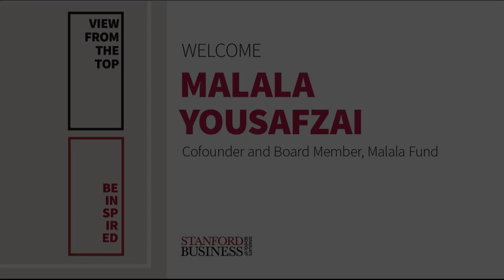Malala Yousafzai, Global Activist for Girls’ Education and Co-Founder of the Malala Fund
From the very young age of 11, Malala Yousafzai was already fighting for girls' right to education in her rural Pakistan hometown. Inspired greatly by her father, an educator and activist, Malala spoke out against the Taliban demanding her right to attend school after they took control of the Swat Valley region. Her voice gained more awareness and moved the world in October 2012, when a member of the Pakistani Taliban boarded her school bus home and shot her in the head. Miraculously surviving the attack, Malala was globally recognized as a Pakistani activist for female education and became the youngest Nobel Peace Prize laureate.  In 2013,  Malala co-founded the Malala Fund with her father,  Ziauddin Yousafzai.

In this View From The Top, Rustom Birdie, MBA ’22, sits down with Malala to discuss the power of her voice, when to use it, her hopes for Afghanistan, and her dream of giving 130 million girls an education. "I am always there when my voice is needed. I have met incredible girls who are fighting for their right to safety and education, and have not given up. I am expected to inspire them, but they inspire me, " she says.